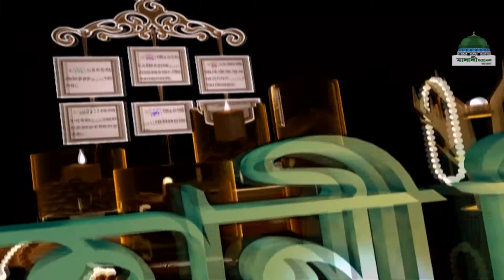Islamic Spiritual Remedy┆রূহানী চিকিৎসা ┆Ruhani Chikitsa Ep#441